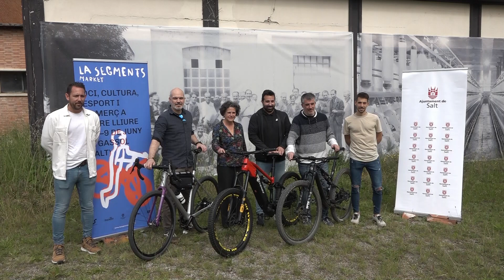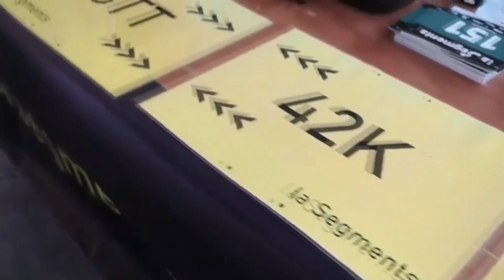La segona edició de La Segments arribarà del 7 al 9 de juny a La Gassol de Salt